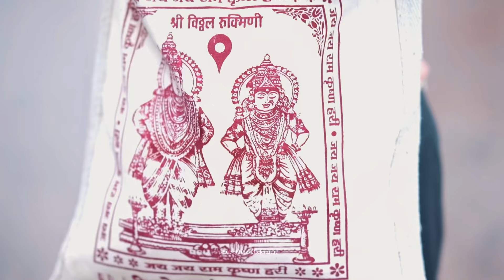Pandharpur Wari! 🚩 pandharpur wari # vitthalrakhumai